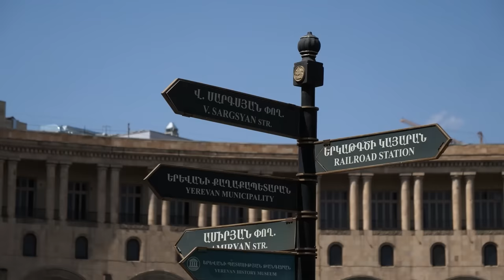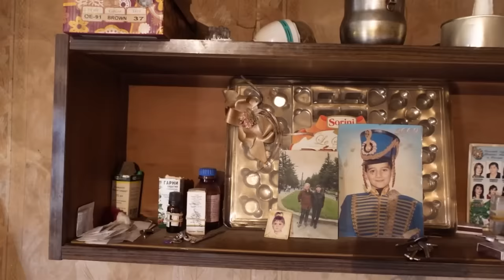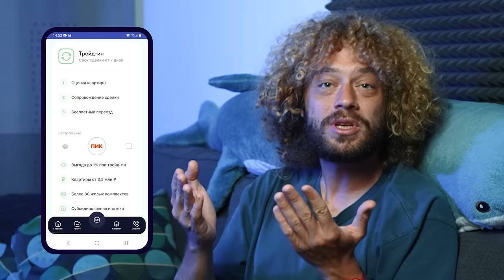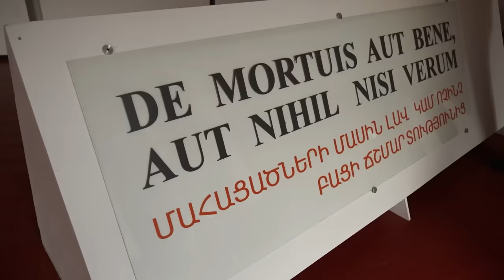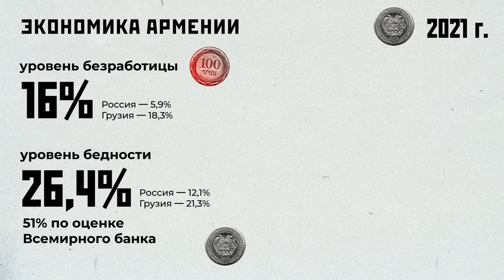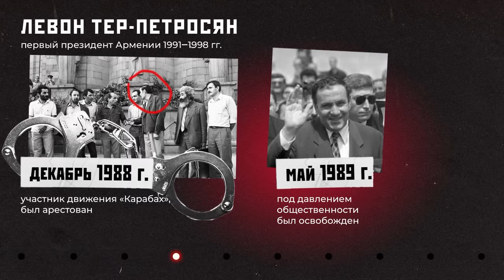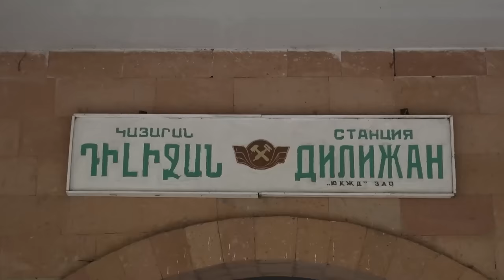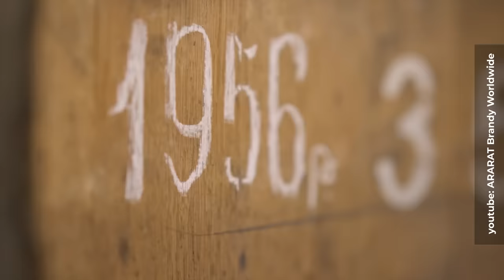Армения: остатки былого величия | Карабах, землетрясение и жизнь без электричества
Оставить заявку на бесплатную оценку, обмен или просмотр понравившейся квартиры можно на сайте ПИК-Брокер

Заказывайте мой кофе 1984 в дрип-пакетах через Яндекс.Еду в ресторанах Варламов.Есть и в моем магазине мерча

Армения — самая маленькая страна бывшего СССР. Мы мало что знаем о ней, хотя каждый из нас ел шашлык и лаваш. А многие и армянский коньяк пили!

30 лет без советской власти прошли для Армении тяжело. Постоянные столкновения в Нагорном Карабахе, выживание без электричества, враждебные Турция и Азербайджан по соседству... При этом армяне не унывают, и если в стране и есть депрессия, то приезжему она не заметна.

Сегодня я расскажу вам, как Армения вышла из Советского Союза и как стала жить сама по себе. Включайте скорее!

Таймкоды:
00:00:00 Начало
00:01:31 Армения — самая маленькая страна СССР
00:02:14 Гюмри — второй по величине город в Армении
00:04:12 Как выглядит современная Армения
00:05:50 История Гюмри
00:07:07 Как землетрясение изменило жизнь в Гюмри
00:13:22 Фонтан в стиле советского модернизма
00:15:46 Как местные относятся к СССР?
00:17:20 Окраина Гюмри
00:19:13 Прогулка по старой части Гюмри
00:20:07 Здание полиции
00:21:32 Военная база в Гюмри
00:23:45 Старый советский парк аттракционов
00:26:55 Советское прошлое по дороге до Еревана
00:29:32 Ереван — один из древнейших городов мира
00:30:26 Архитектура Еревана
00:34:51 Судьба Ленина в Ереване
00:40:22 Дом-музей Меркулова
00:42:17 Конд — самый депрессивный район Еревана
00:47:10 Экономика и промышленность Армении
00:51:05 Когда было лучше — при СССР или сейчас?
00:53:31 Столкновения в Карабахе: причины и последствия
01:05:43 Темные годы в Армении
01:12:08 Жуткие страницы истории Армении
01:14:55 Как менялась власть после распада СССР
01:19:57 Как работает армянская полиция
01:21:03 Дилижан: разруха, горы и чистая вода
01:25:05 Религия в Армении
01:28:25 Озеро Севан — самое красивое место Армении
01:30:38 Дом советских писателей
01:32:32 Армянская диаспора
01:36:11 РЖД и армянские железные дороги
01:39:01 Коньяк — один из главных символов Армении
01:41:57 Армянская кухня
01:44:34 Итоги

Треклист:
ES_Time to Face Them - Wendel Scherer
ES_Time Is Running Fast - Jon Bjork
ES_Telescope - Lalo Brickman
ES_Secret Cargo - Craft Case
ES_Minimal Meaning - Marten Moses
ES_Down the Alleyway - Damon Greene
ES_Type E - Dream Cave
ES_Trembling Anticipation - Dream Cave
ES_In Continuum - Dream Cave
ES_Airglow - Max Anson
ES_The Race - Jon Bjork
ES_The Last Retreat - Jon Bjork
ES_Lock-Out Relay - Jon Bjork
ES_In the Light of Concentration - Experia
ES_Hunting for Food - Experia
ES_Act of Balance - Experia
ES_Thin Man - Craft Case
ES_The City Below - Marten Moses
ES_Takeover - Saira Ridley
ES_Shutdown Rupture - Jon Bjork
ES_Radial Symmetry - Guy Copeland
ES_Not a Game - Michael Rothery
ES_Night Shuttle - Max Anson
ES_Mysterious Anticipation - Dream Cave
ES_Liberate Me - David Celeste
ES_Leaving Base - Anthony Earls
ES_In Time - Marten Moses
Ambivalence - Dream Cave
ES_One Less - Howard Harper-Barnes
ES_Obsidian - Amaranth Cove
ES_Misguided Path - Bonnie Grace